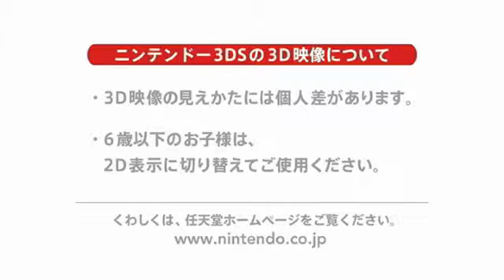Super Mario Land 3ds Trailer